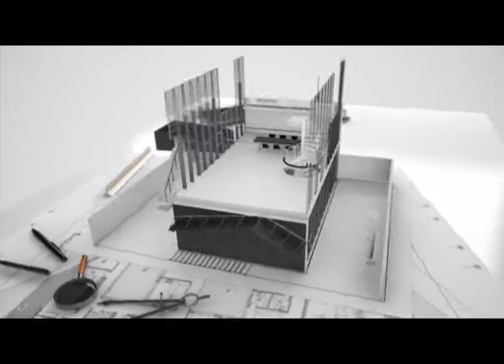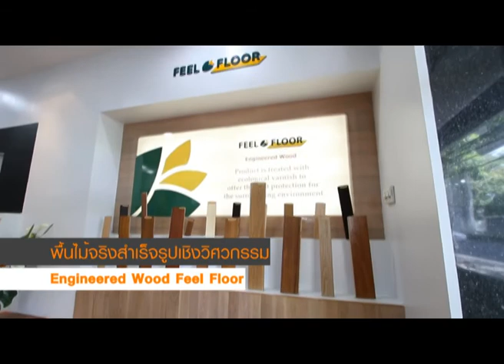รายการ showroomlive 03-12-54 part2